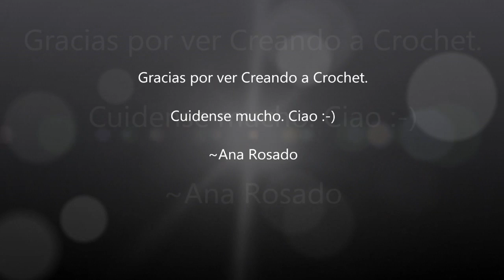Flor sin relieve de 8 pétalos -Tutorial de tejido crochet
Esta flor sin relieve de 8 pétalos se puede utilzar para manteles, toallas, o tejidos en los que prefiera una flor plana. Tambien se puede usar como adorno para cualquier manualidad, y tambien como accesorio de cabello.  Espero que les guste este tejido y le puedan sacar provecho.